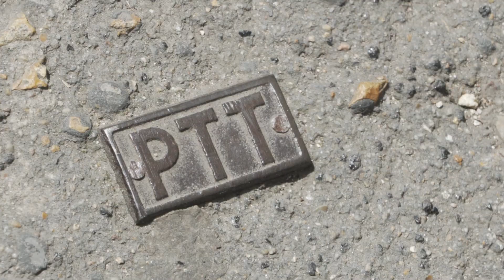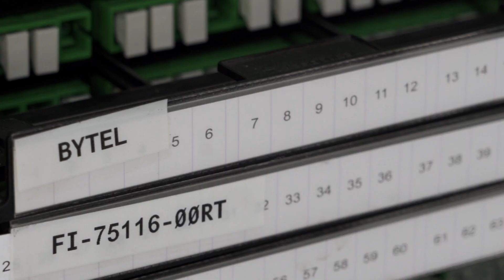Insider - Parcours Réseaux - Épisode 3 - Orange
Des dessous des réseaux en sous-sol à la prise optique, en passant par les armoires de rue, découvrez comment la fibre arrive chez vous.